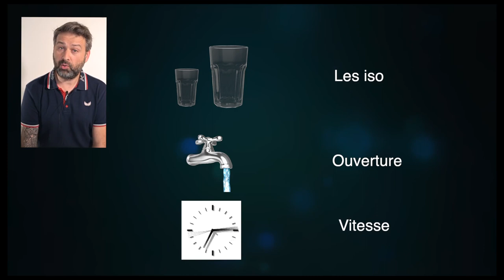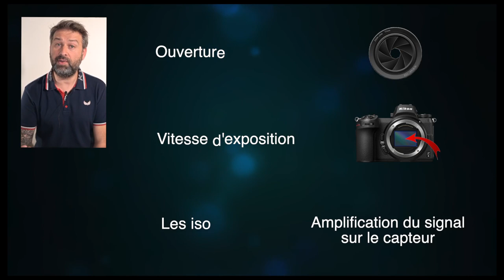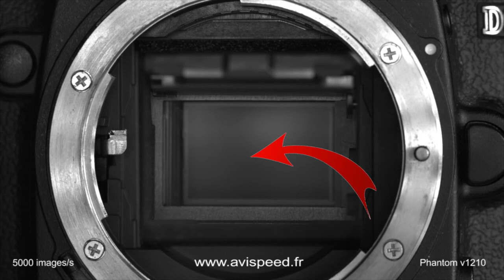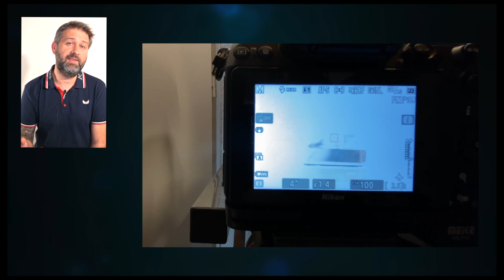Triangle d'exposition : le secret pour des photos parfaites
Slt à tous mes allumés de pixels ! dans ce tuto "Technique photo", nous allons nous pencher sur ce fameux triangle d'exposition, et je vais tenter de vous expliquer simplement pourquoi il faut le maitriser ;)